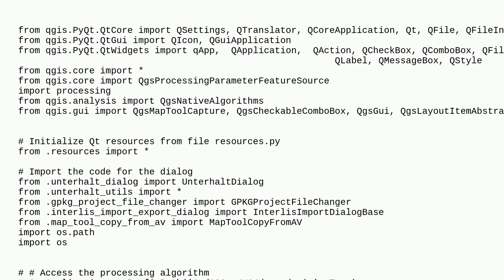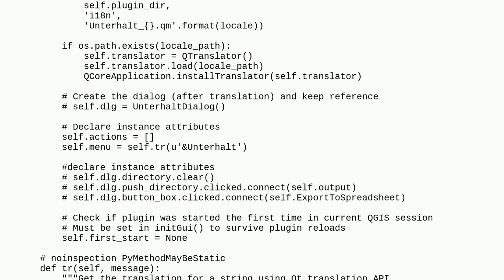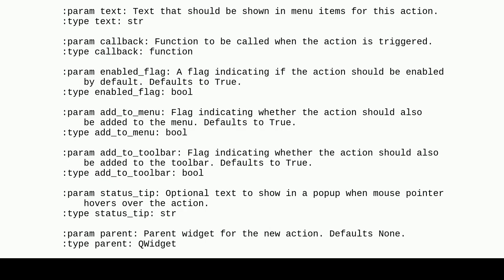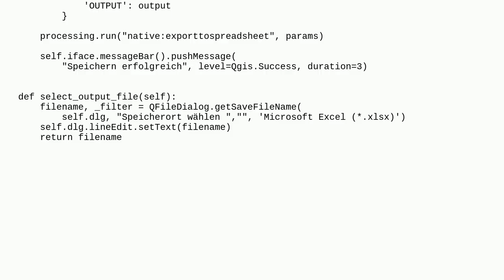Gis: Include the processing tool "exporttospreadsheet" into my plugin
Include the processing tool "exporttospreadsheet" into my plugin

A special thanks goes out to the awesome community

  excel qgis-plugins qgis-processing pyqgis